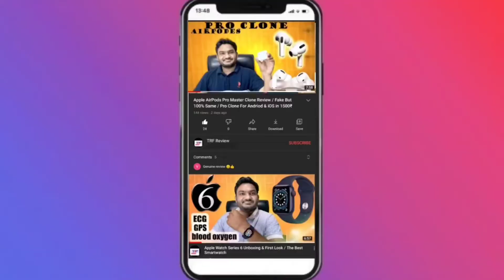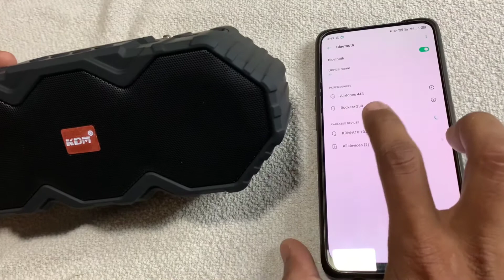KDM A10 Wireless Bluetooth Speaker Unboxing & Full Review Best Sound Quality This Prize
Hey guys welcome back to the channel kaise ho ap sab. Aaj ish video me hum Kdm a10 Bluetooth speaker ka Unboxing & full review karne wale hai.

For purchase.
M.7405125778